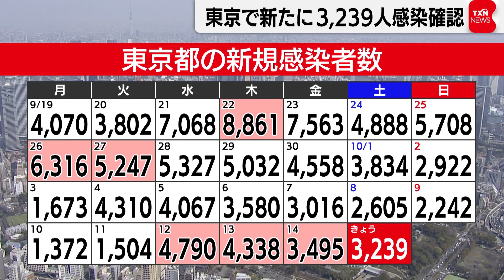東京で新たに3,239人の感染を確認（2022年10月15日）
3,239人の感染が確認されました。東京都で15日、新型コロナウイルスの感染者が、新たに3,239人確認されました。先週の土曜日に比べておよそ600人増え、４日続けて前の週を上回りました。直近７日間を平均した１日当たりの新規感染者は、2,997.1人で、前の週の94.6％でした。重症者は９人で、４人の死亡が報告されました。